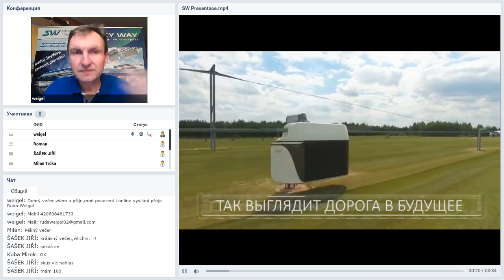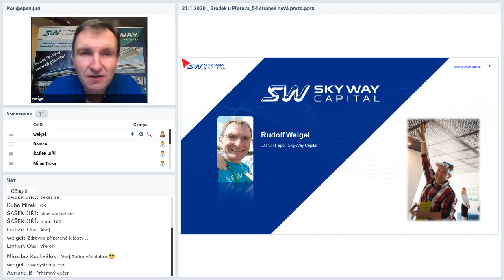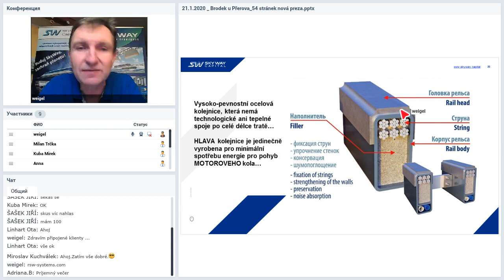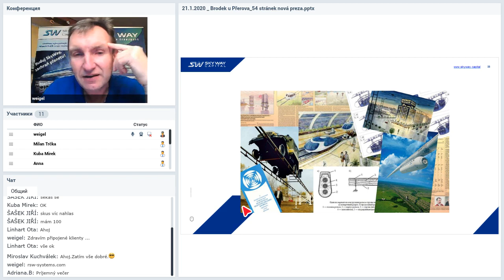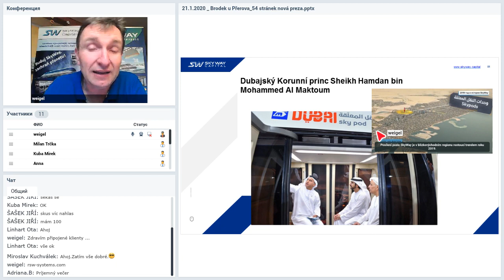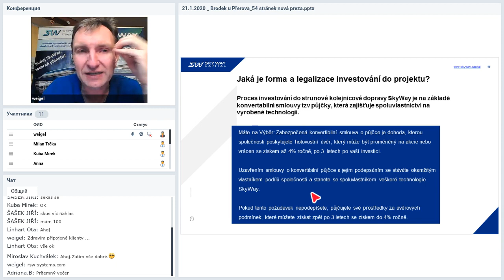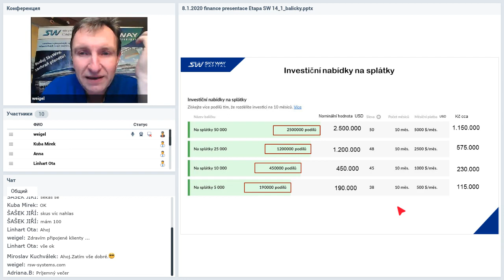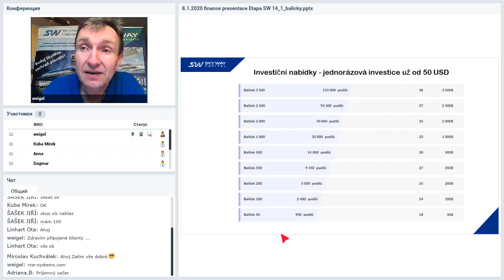Вебинар от 22.01.2020. Prezentace společnosti SkyWay. Чешская Республика.